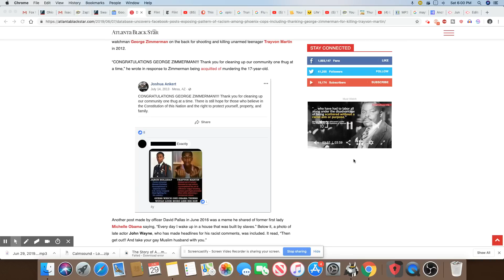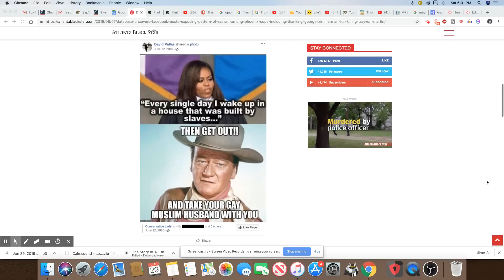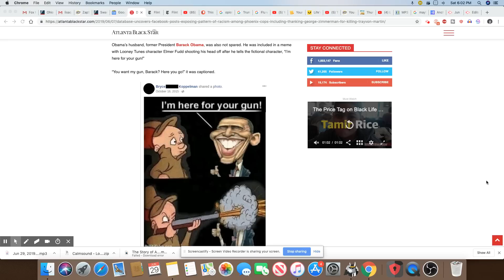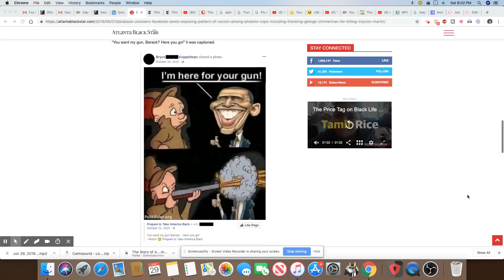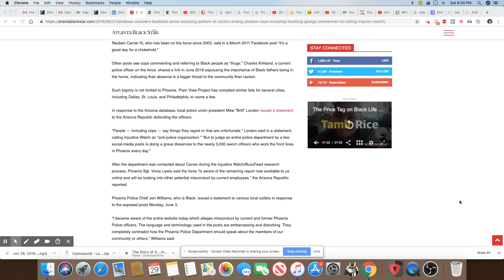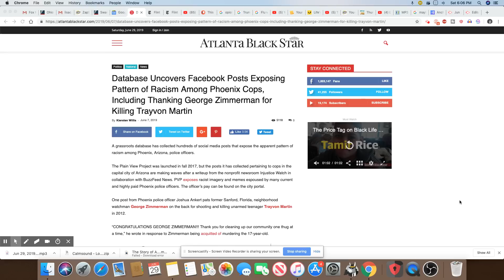Social Media: Policing The Police